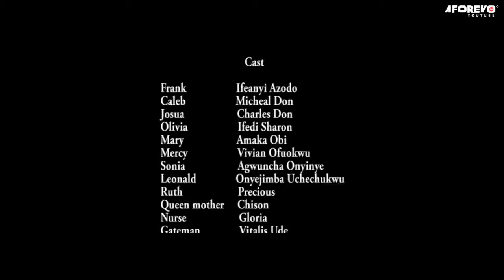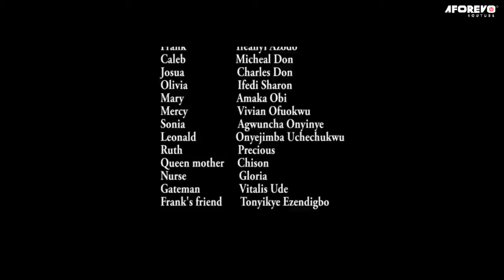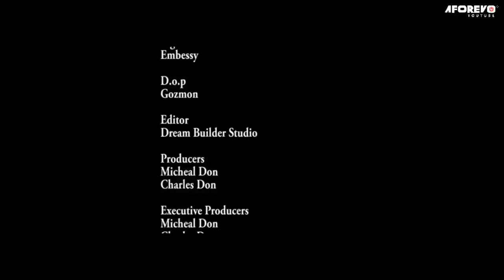Watch And See The Power Of God On This Little Girl That Trusted God Forever - 2023 Nigerian Movies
No power can stand before the power of God Almighty. In this movie, you'll see the power of prayer in action as it's used to help a young girl overcome her struggles.

First-ClassTV#nigerianmovies#CANADA#JAMAICA#USA#UK#TRINIDADANDTOBAGO#africannigerianlatestmovies#ruthkadiri247#Truelifestory